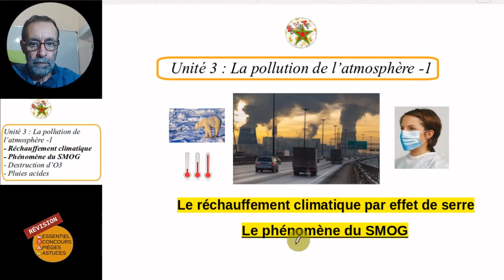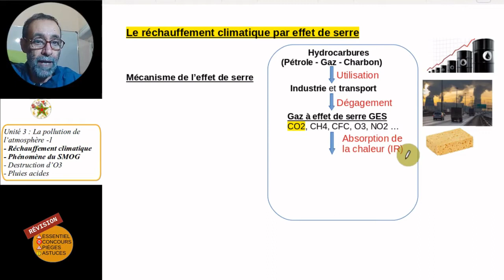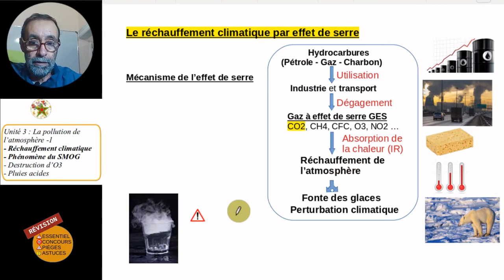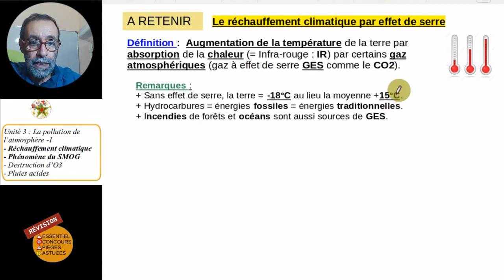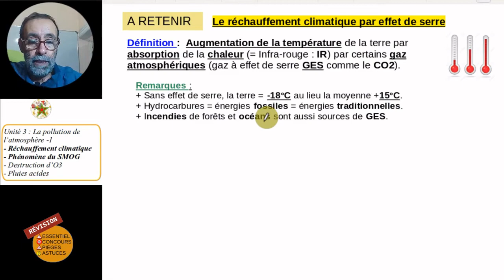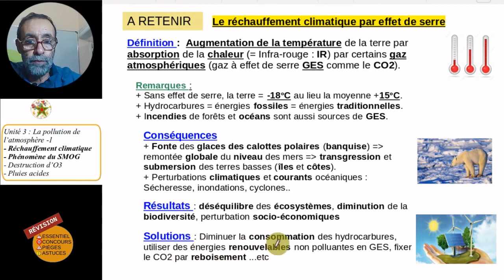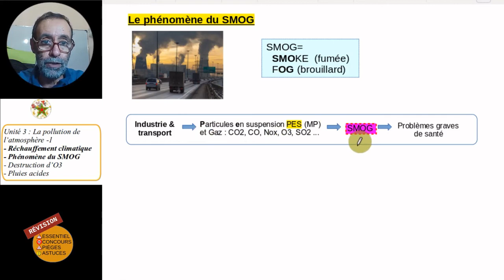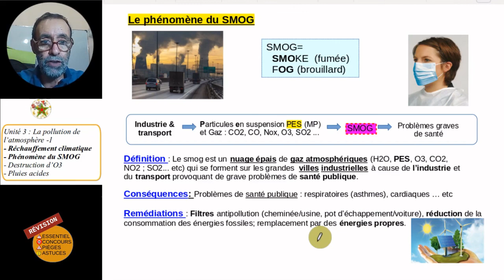Réchauffement climatique & phénomène du SMOG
Pollution de l'atmosphère, réchauffement climatique (effet de serre) et phénomène du SMOG. Programme SVT de la terminale sciences physiques (Maroc).